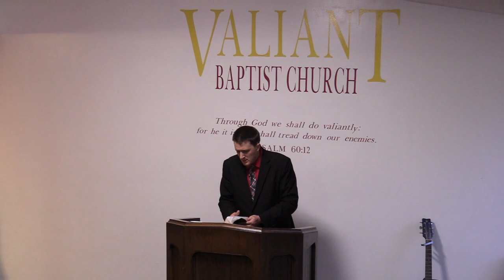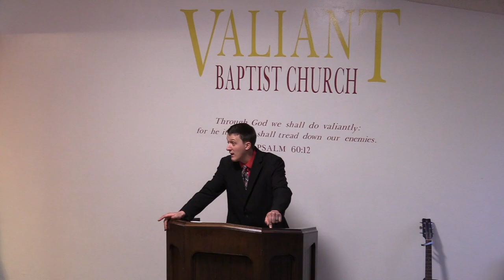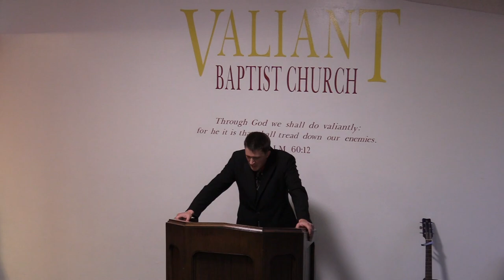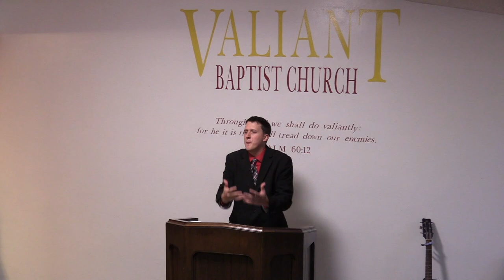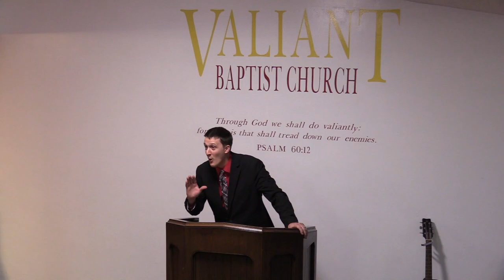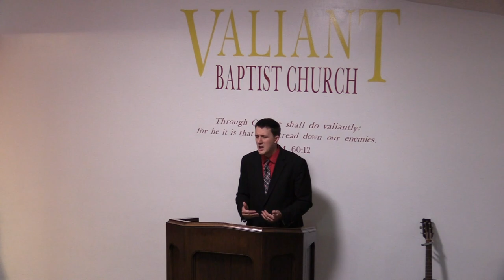Genesis 29 verse-by-verse | Jacob, Rachel, and Leah; Laban, Fulfill her week